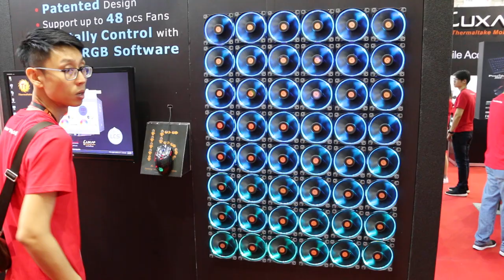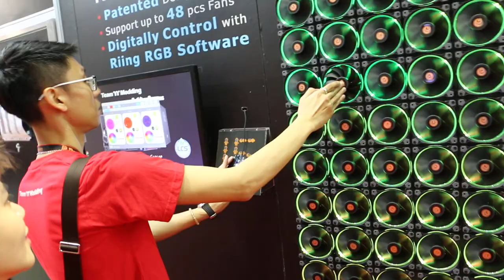Thermaltake Riing 12 LED RGB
Rápido vistazo a los ventiladores Thermaltake Riing 12 LED RGB.